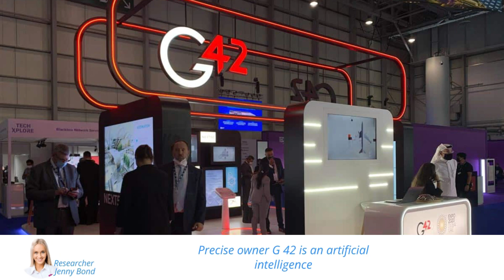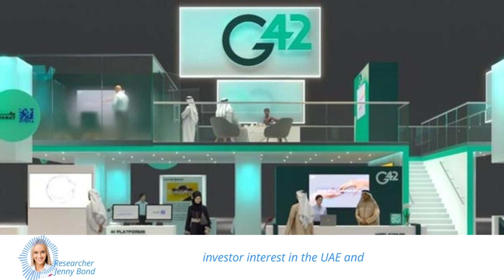Abu Dhabi’s G42 Plans $495 Million IPO for Data Analytics Firm, Presight AI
Abu Dhabi’s G42 is planning to raise $495 million from an initial public offering for their data analytics firm, Presight AI Holding Plc. This move is part of the UAE's ongoing efforts to transition away from fossil fuels and attract more international investors to their markets.

The IPO will open on March 13 and close on March 17, with trading set to start on March 27. Presight's owner, G42, is an artificial intelligence and cloud computing firm chaired by the UAE national security adviser Sheikh Tahnoon Bin Zayed. The funds raised from the IPO will be used to support their operations spanning from energy to healthcare, and to build up teams in Singapore, Jakarta, Shanghai, as well as in Tel Aviv to support their 42X Fund.